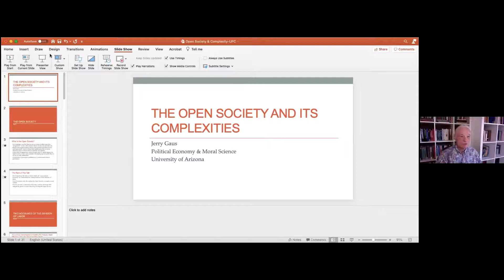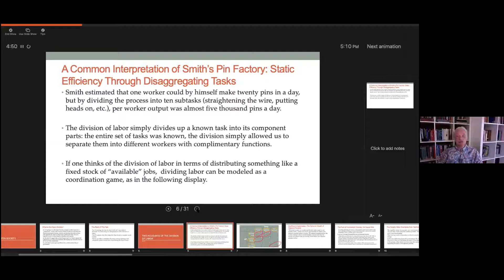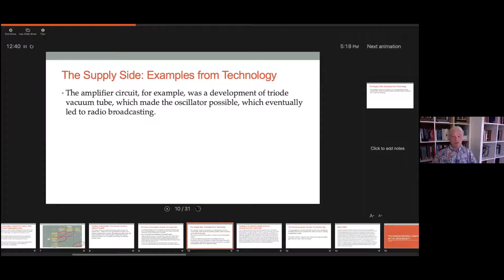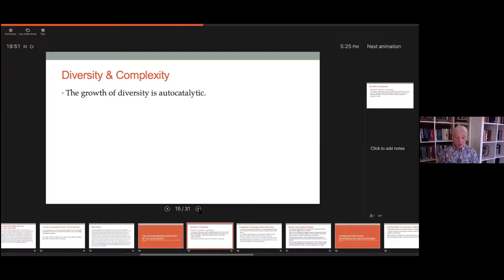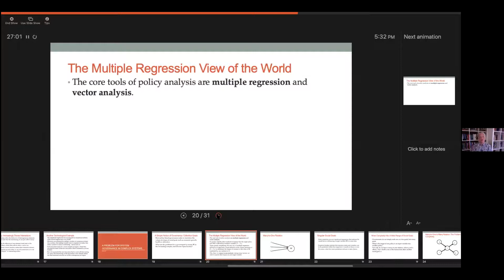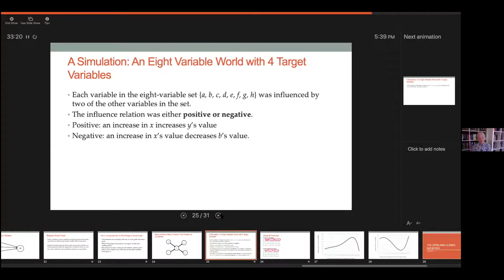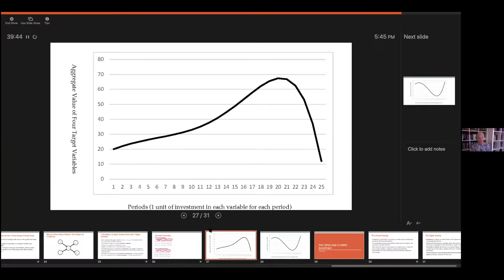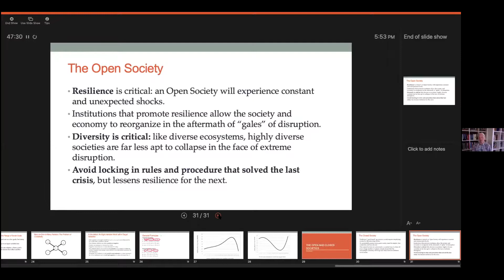The Open Society and its Complexities – Dr Gerald Gaus, Universidad de Arizona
Gerald Gaus es un filósofo y escritor norteamericano, autor de The Tyranny of the Ideal: Justice in a Diverse Society donde señala que un énfasis primordial en los ideales hace que las personas deseen una perfección política imposible y, por lo tanto, pierdan el sentido de qué constituye la defensa práctica de las políticas.